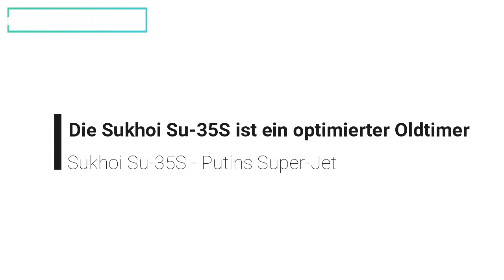Sukhoi Su-35S - Putins Super-Jet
su 35,
su 35 cobra maneuver,
su 35 fighter jet,
su 35s,
su 35 doku deutsch,
su 35 bombing,
su 35 bombing ukraine,
su 35 cockpit view,
su 35 cockpit footage,
su 35 dogfight,
su 35 display,
su 35 demo,
su 35 documentary,
su 35 destroyed